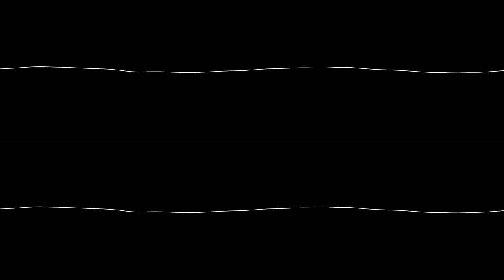Аудио БЕЗНОГИМ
В этом видео звук содержит слепок  V1 o5 u5, наложение ШИМ

В нем нет ничего злого, но оно пугает